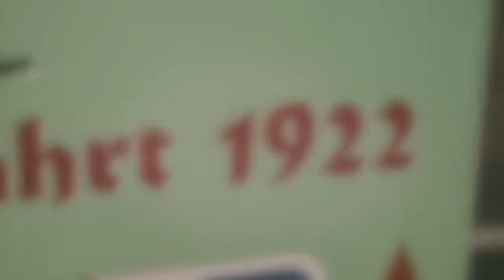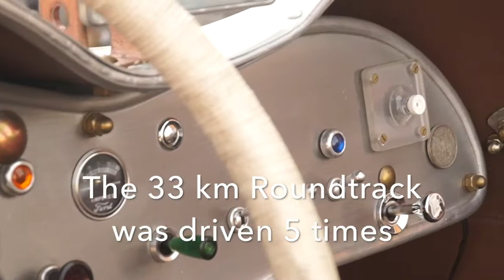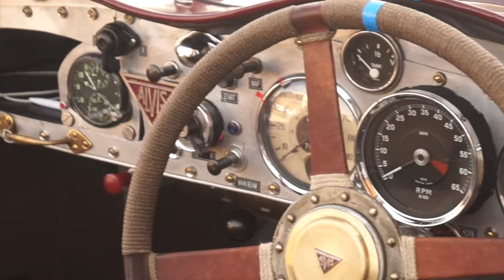Meeting of pre war cars Historische Eifelrundfahrt 1922 Oldtimertour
done by evdriver